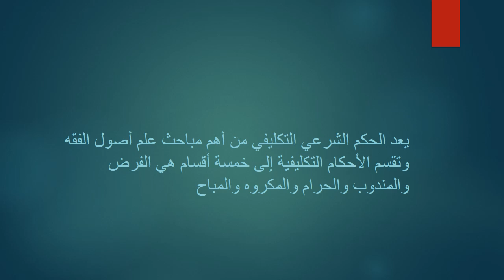الاسبوع الثاني التربية الإسلامية الصف االعاشر- المعلمة هيفاء السويطي